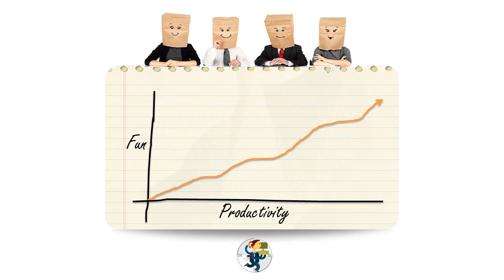MARLABS : Great Place to Work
Marlabs is an award-winning provider of innovative Information Technology and Knowledge Process Outsourcing services. Marlabs was founded in 1996 with headquarters in Piscataway, New Jersey (USA). The company follows a unique multi-shore model utilizing Global Technology Centers of Excellence. With a dedicated human capital of over 2100 and a network of delivery centers in USA, Canada, Mexico and India, Marlabs has assisted hundreds of customers across different verticals in achieving success through business and operational excellence.